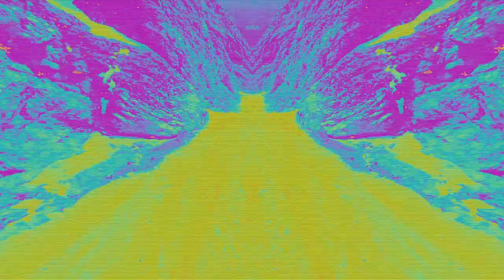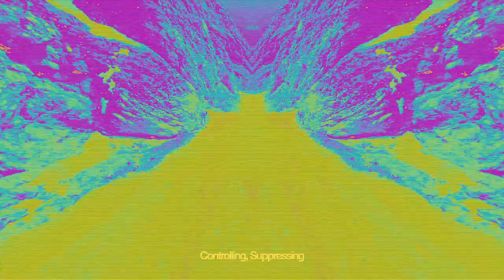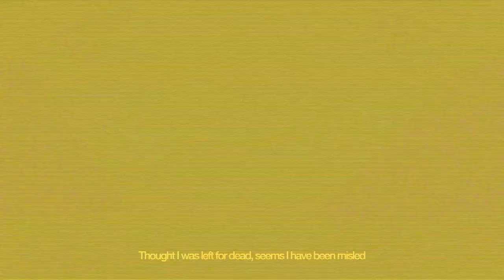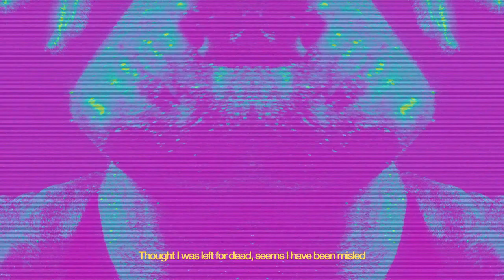Betraying The Martyrs - Pressure (Official Visualizer)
Song written by Betraying The Martyrs
Drums recorded by H.K at Vamacara Studios
Produced by Lucas D'angelo
Mixed by Lucas D'angelo
Mastered by Ermin Hamidovic
Additional Strings Arrangement Simon Meuret

Video edited by VHS
Original videos Pexel including following artists
Cotton Bro
Dan Christian Paduret
Stefano Rinaldo
Cotton Bro
Alexy Skatchov
Anna Tara
Rotislav Uzonov
Mart Production
Koolshooters
Luis Quintero
Pressmaster
Desmond Estbeth
C Technical

LYRICS :

Pressure!

There was dirt in my eye
Preventing me to see with clarity
There was noise in my head
Dooming who I was meant to be

Pierce through my heart
And watch the blade break
What doesn't kill me
Will inevitably strengthen me

The echo isn't resonant anymore
And I finally see you for what you are
Too long you've been inside of my head
Thought I was left for dead, seems I have been misled

Controlling, Suppressing
You've come to reap me? Take a piece of me?

Controlling, Suppressing
But now I see you for what you are

I'd take a sip, let it all blur,
Lie within these walls to hide
From the worldly stir
But across the horizon lies a beautiful place
A light so bright I'm meant to chase

Pressure!